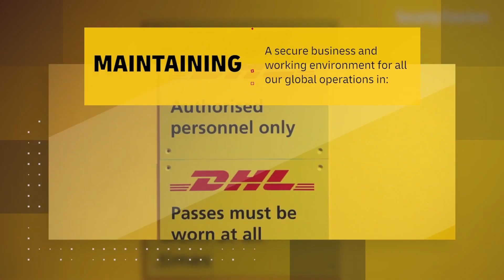DHL Group Security Functions